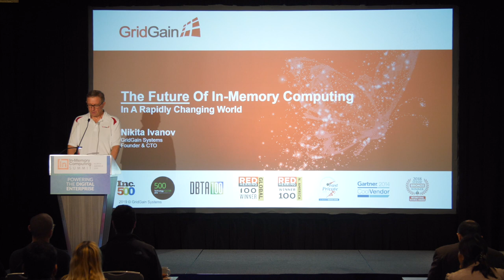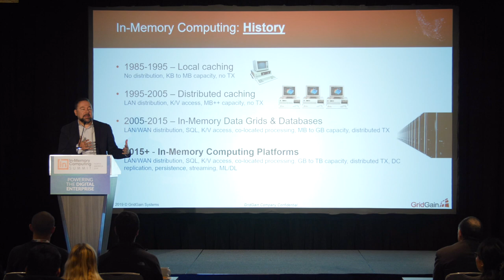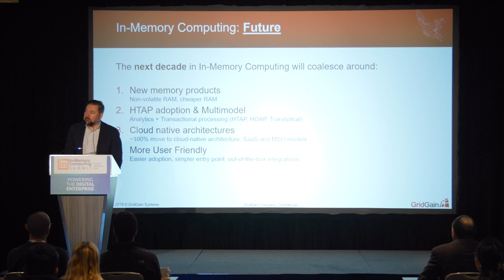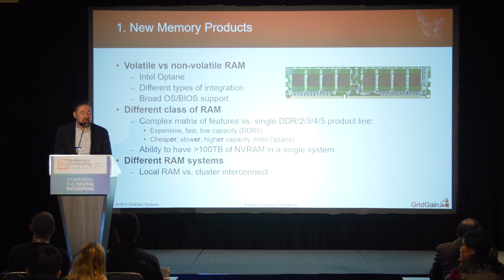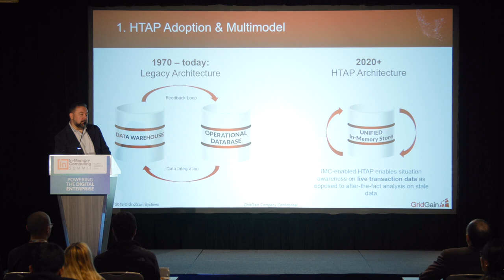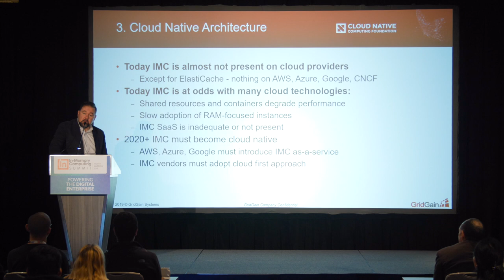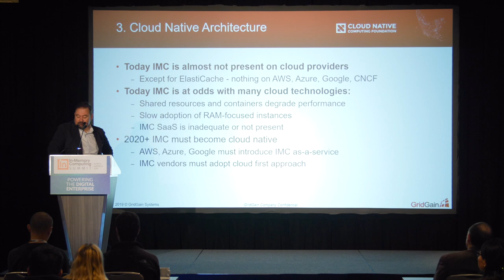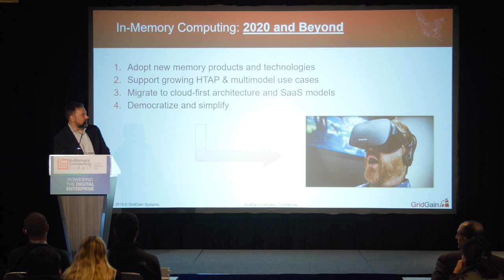The Future of In Memory Computing in a Rapidly Changing World - IMC Summit North America 2019